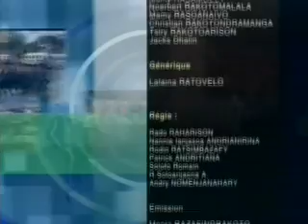16 FJKM MANANKASINA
T a o r i a n ' n y   v o k a - d e h i b e n ' n y   f i a n g o n a n a   F J K M   M a n a n k a s i n a   Z o a r a n ' n y   M a r t i o r a   d i a   h a n a n t a n t e r a k a   A l a h a d i n ' n y   M p i t a n d r i n a   i z y   i r e o   n y   a l a h a d y   v o a l o h a n ' n y   v o l a n a   J o n a   h o   a v y   i z a o .